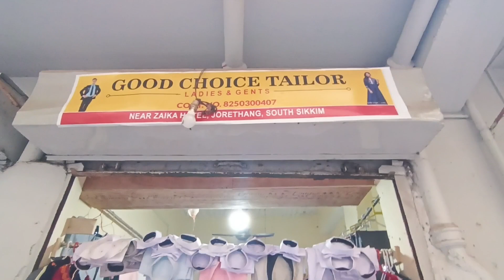Maghey Mela Jorethang South Sikkim🎡🎠| Largest fair(मेला) in Sikkim ❤️